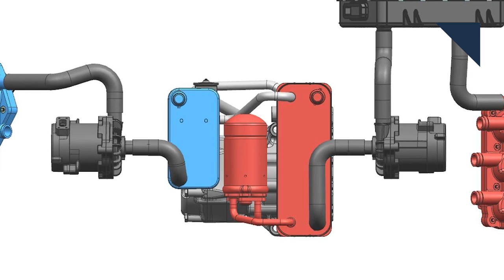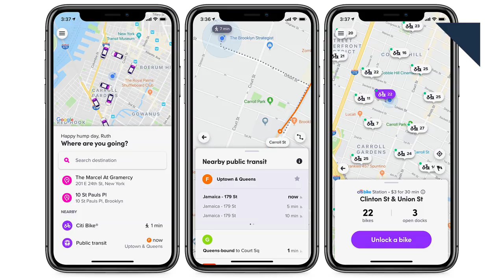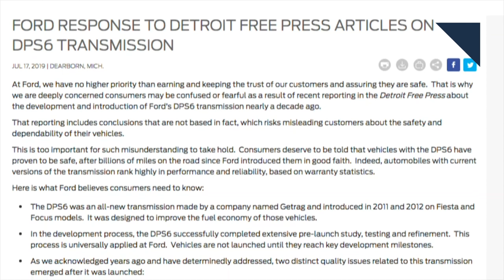BMW's Polygonal Steering Wheel, Extending EV Winter Range - Autoline Daily 2637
0:07 Ghosn Sues Nissan And Mitsubishi
0:46 Cummins Makes Offer to Buy MAN Energy
1:13 Mahle’s Integrated Thermal System
2:24 BMW iNEXT Features Polygonal Steering Wheel
3:14 Lyft Adds NYC Subway and Bus Info to App
3:40 Weekend Racing Results
4:28 A Peek into The Ford DCT Story